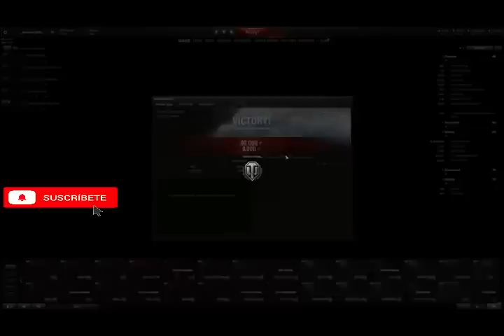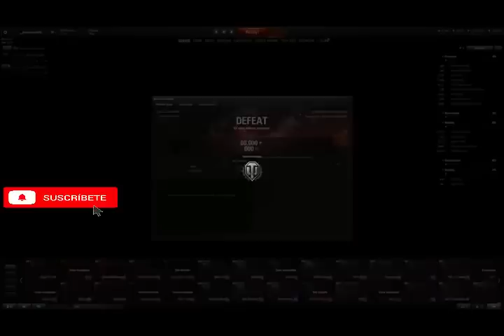Naruto; Una Mente Corrupta cap 8 a 11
Hola amigos este es un nuevo proyecto que estará en emisión en lo que se actualiza la segunda temporada del fic te Naruto Un pasado diferente, un futuro brillante

10✅
100✅
1000✅
2000✅
3000✅
4000✅
5000✅
6000✅
7000✅
8000✅
9000✅
10000✅
15000✅
20000✅
25000✅
30000❓
40000❓
50000❓
60000❓
75000❓
100000❓
1000000❓
10000000❓